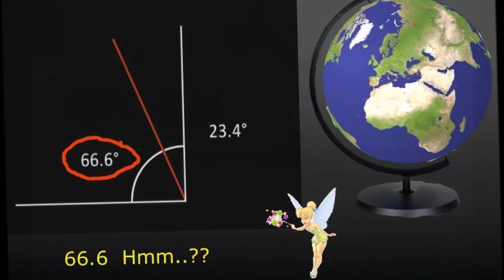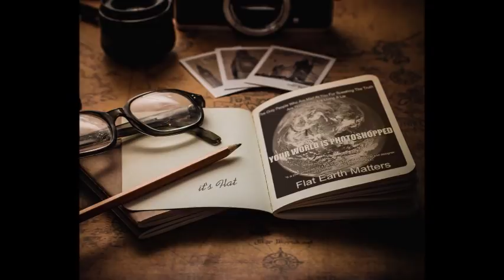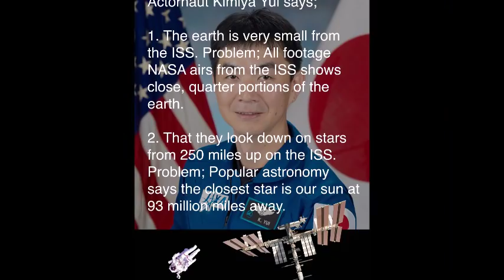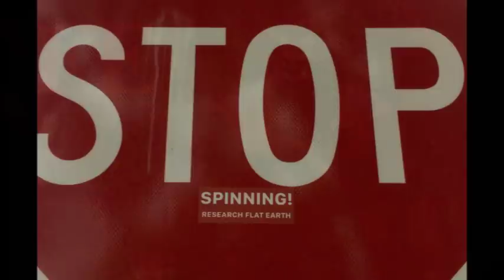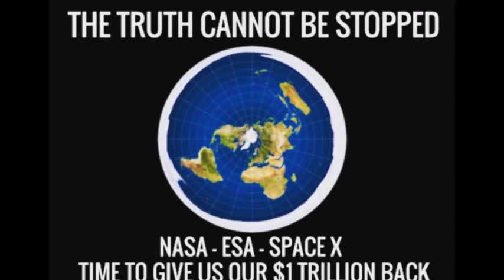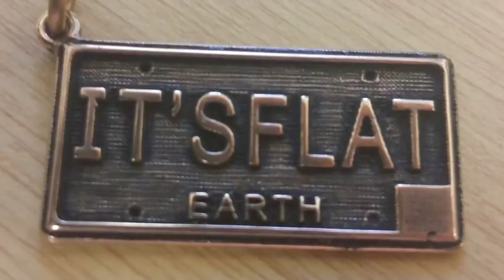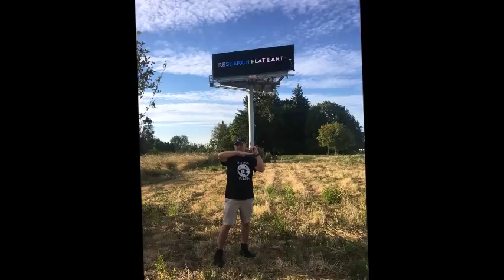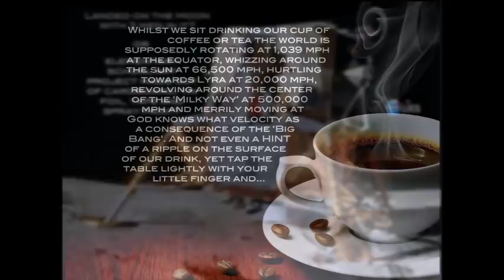Flat Earth Clues Interview 1 Reupload Fakeologist radio ✅